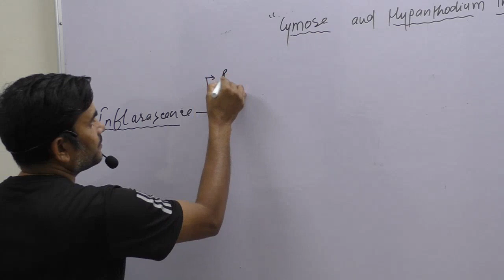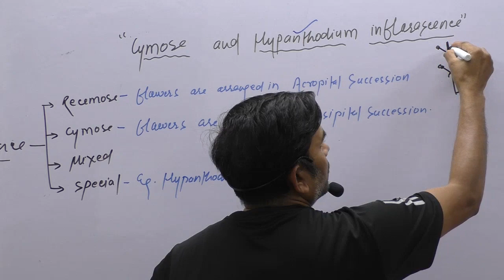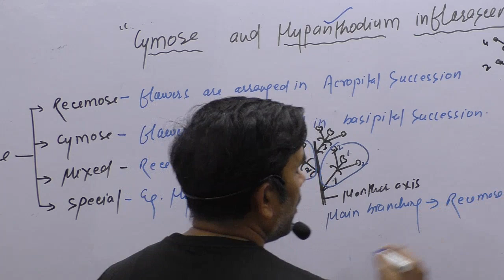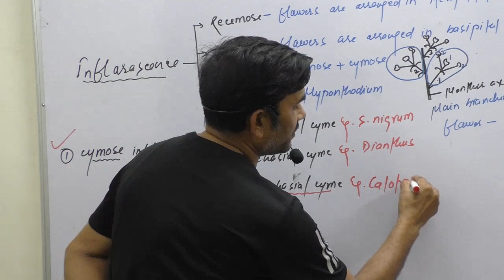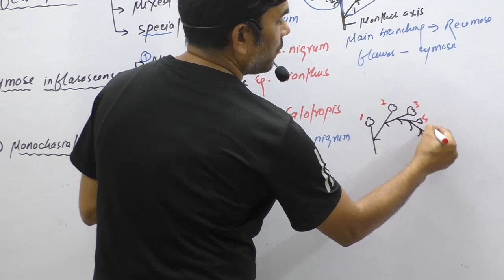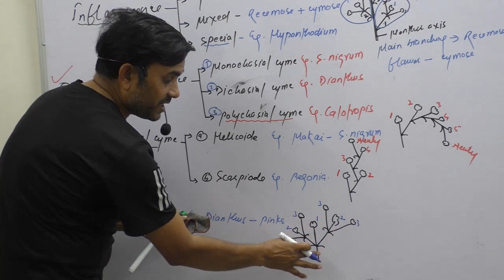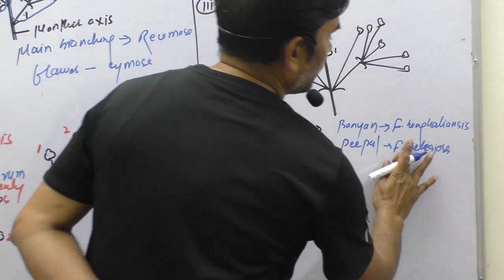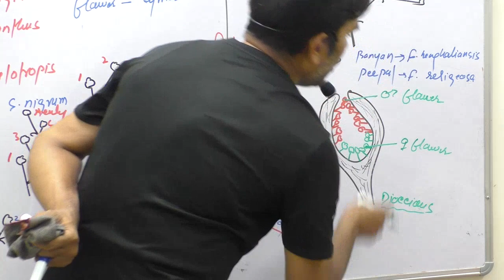Cymose and Hypanthodium inflorescences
Explanation of Cymose and Hypanthodium inflorescences including examples {-NCERT CLASS 11th } for students preparing for pre medical entrance exams-NEET AIIMS and others